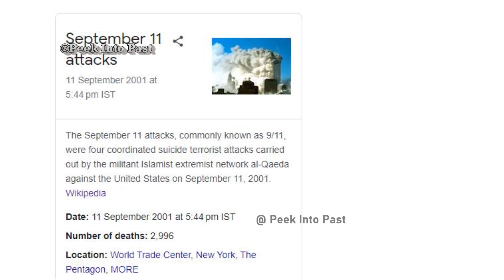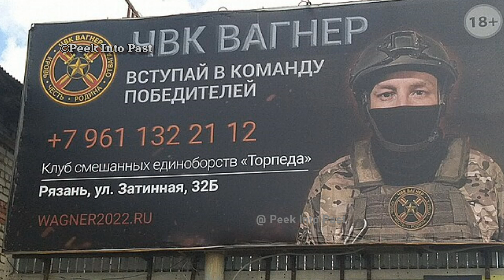വ്ലാദിമിർ പുതിൻ എന്ന ഒറ്റയാൻ | Who is Vladimir Putin? | History of Putin| Russia| malayalam |PT -2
റഷ്യയിലെ എറ്റവും ശക്തനായ വ്ലാദിമിർ പുതിൻ്റെ ജീവിത കഥയാണ് ഇവിടെ പറയുന്നത്...
In this video we will talk about Vladimir putin the president of russia..

from kgb spy to the president of russia .the life story of Vladimir putin ..
Vladimir Vladimirovich Putin is a Russian politician and former intelligence officer, serving as the current president of Russia. Putin has served continuously as president or prime minister since 1999: as prime minister from 1999 to 2000 and from 2008 to 2012, and as president from 2000 to 2008 and since 2012..

In 1996 Putin moved to Moscow, where he joined the presidential staff as deputy to Pavel Borodin, the Kremlin’s chief administrator. Putin grew close to fellow Leningrader Anatoly Chubais and moved up in administrative positions. In July 1998 Pres. Boris Yeltsin made Putin director of the Federal Security Service (FSB; the KGB’s domestic successor), and shortly thereafter he became secretary of the influential Security Council. Yeltsin, who was searching for an heir to assume his mantle, appointed Putin prime minister in 1999.
contents :

1- vladimir putin story in malayalam
2-vladimir putin  history
3-vladimir putin  annexation of crimea
4- why vladimir putin is against the nato
5 - vladimir putin  and anatoly sobchak
6 - russia history
7 - Vladimir putin as president
8 - why vladimir putin  is so powerful
9 - russian wars
10 - Putin vs america
11 - wars by vladimir putin